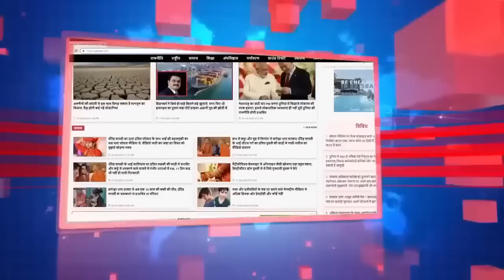जिस पत्रकार परंजय गुहा ठाकुरता के घर पड़ी ED की रेड उन्होंने ऐसे बताया 'मोदी ही अडानी है' का पूरा सच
जिस पत्रकार परंजय गुहा ठाकुरता के घर पड़ी ईडी की रेड उन्होंने खुलकर जनज्वार को बताया 'मोदी ही अडानी है' का पूरा सच, जनज्वार के संपादक अजय प्रकाश से देश के जाने माने पत्रकार परंजय गुहा ठाकुरता की स्पेशल बातचीत
Journalist Paranjay Guha Thakurta, whose house was raided by ED, openly told Janjwar the whole truth of 'Modi is Adani'. Special conversation of the country's well-known journalist Paranjay Guha Thakurta with Janjwar editor Ajay Prakash.